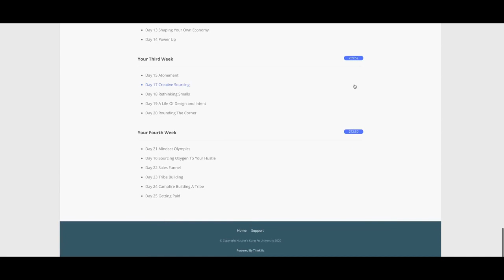How the American Economy Got Exposed and it ain't Pretty no Money Many Problems